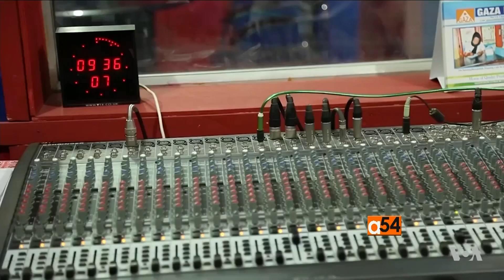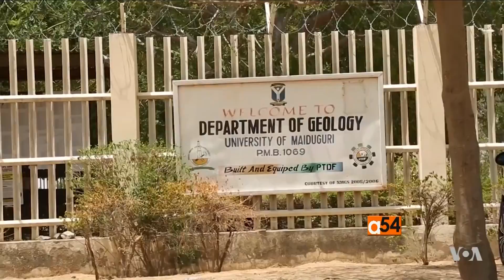Nigeria Maiduguri University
Thousands of students continue to attend the University of Maiduguri in northeastern Nigeria despite at least a dozen attacks by the Boko Haram insurgency since the start of 2017. Chika Oduah reports from Maiduguri on how the university has been able to stay open and some would say even thrive amidst the constant danger.